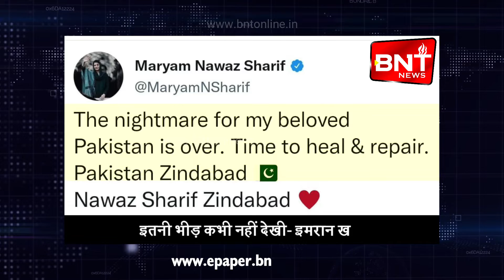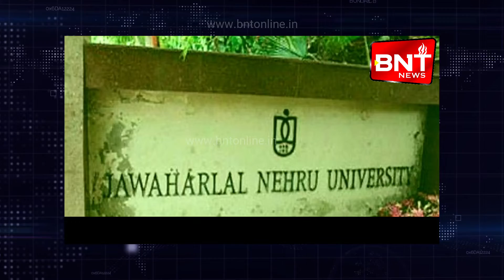खबरें जिनसे है आपको सरोकार